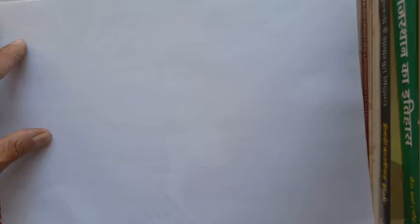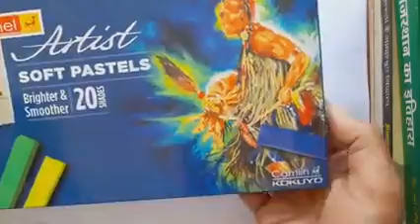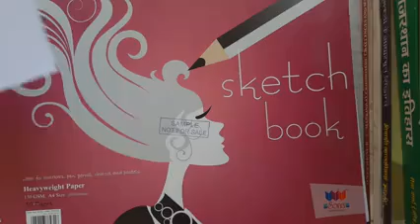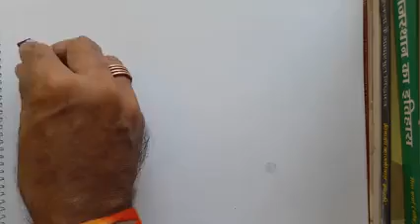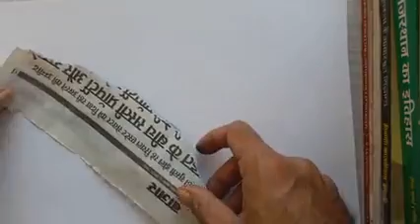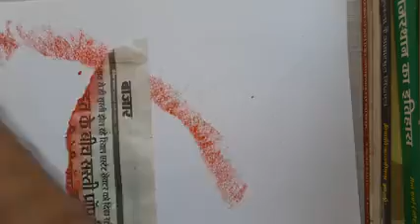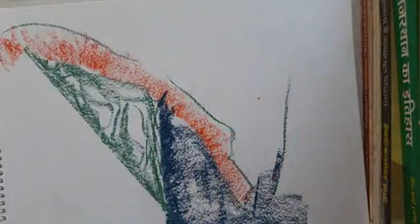How to Draw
E lecture On Drawing & Painting by Dr Deepak Salvi